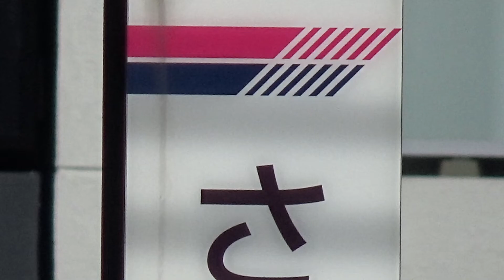京王線笹塚駅 発着シーン集 特急通過‼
京王線笹塚駅の列車発着シーン集です。
短いですがお楽しみください。

当チャンネルでは関東地方の路線を中心に列車の発着・通過動画を数多くアップロードしています。